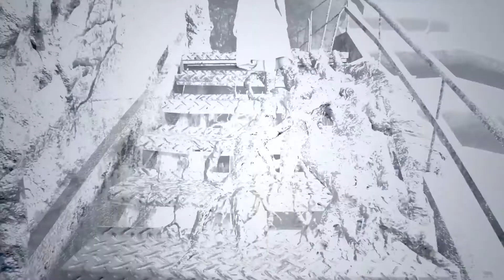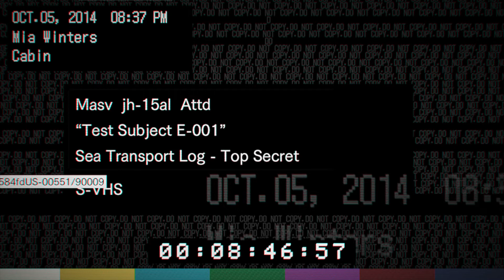Resident Evil 7 Deutsch # 11 - Du hast es mir Versprochen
Resident Evil 7 Deutsch

Resident Evil 7 gameplay deutsch

Horror Comes Home

Eine geheimnisvolle Nachricht führt dich zu einem düsteren Anwesen auf einer Plantage im ländlichen US-Bundesstaat Louisiana. In jedem Winkel des Hauses lauern Gefahren in den Schatten und die wahnsinnige Familie Baker wird alles daran setzen, dich zu töten. Diesem Albtraum entkommst du nur lebend, wenn es dir gelingt, jeden Hinweis zu entschlüsseln und die unfassbare Wahrheit aufzudecken.

Wirst du diesen Horror Überleben?